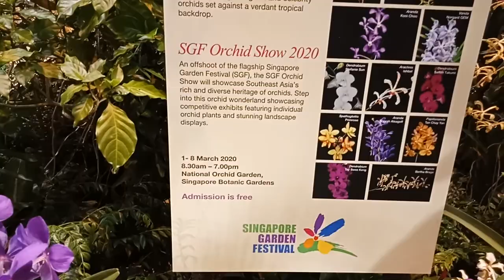The Wonders of Orchid at Takashimaya plaza in Singapore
Orchid show from 22-28 October 2019